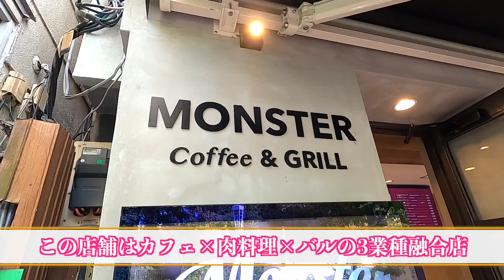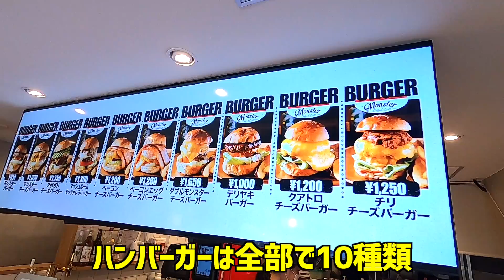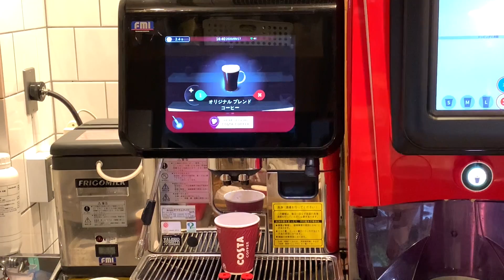ステーキ専門店のチーズにまみれた超粗挽きハンバーガーにかぶりつく！【モンスター コーヒー＆グリル/飯田橋】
『モンスター コーヒー＆グリル』

2018年9月までにわっきーTVで紹介した、都心部限定で61店舗を厳選して紹介。

[爽やかな映像向けアコースティックポップ]MoppySoundさん
[穏やか、情報、さわやか、充実、希望]SOUND BANKさん
[激しいトレーニングエキサイティングEDM]zomapさん

２４時間営業の焼肉屋へ行ってみた！【スミヨシホルモン】